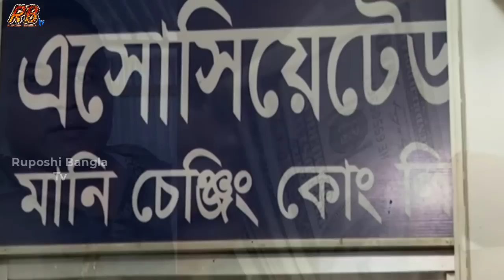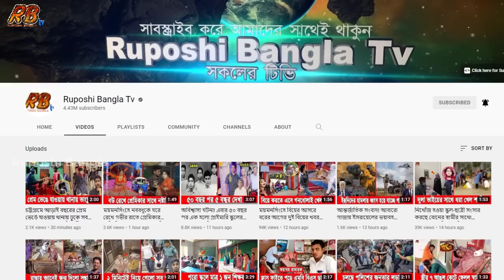ডলার বিক্রির নামে প্র'তারণা! দিনাজপুরে টাকা নিয়ে পালাতে গিয়ে জনতার হাতে আটক ডিবি পুলিশের এএসআই